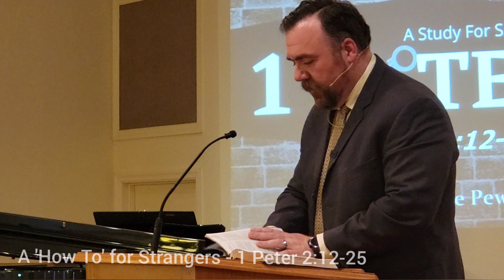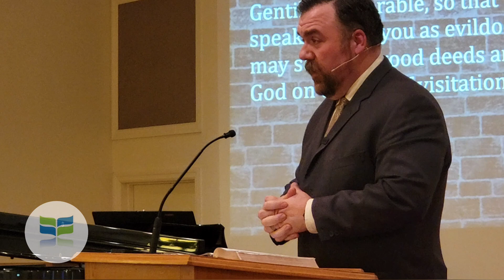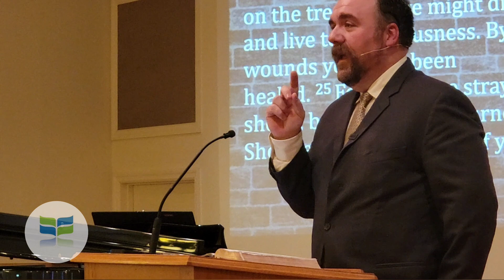A 'How To' for Strangers - 1 Peter 2:12-25 Pastor Rob Ginter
How should Christian live in this world when they belong in another? Pastor Rob Ginter preaches this stand alone sermon from 1 Peter.